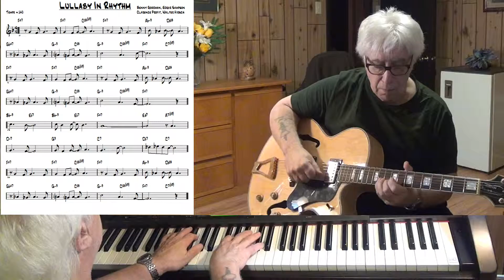Lullaby In Rhythm - Jazz guitar & piano cover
written by Benny Goodman, Edgar Sampson, Clarence Profit, Walter Hirsch - improvisation guitar & piano Yamaha CLP 270